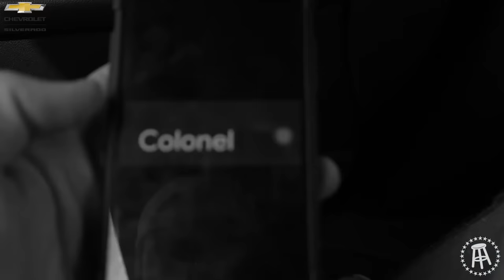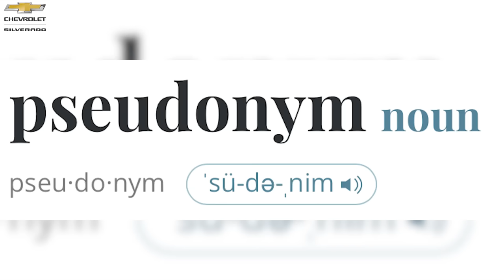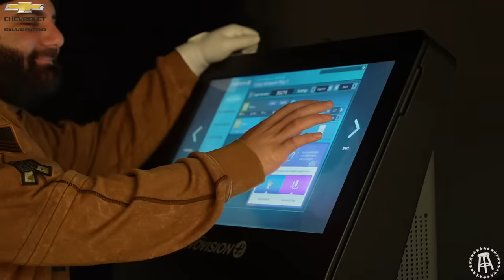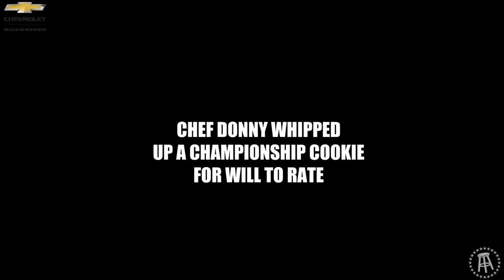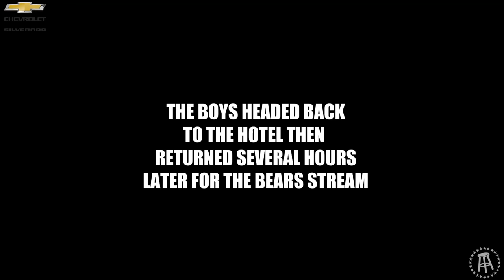Taylor Lewan Gets Into A Screaming Match W/ Jersey Jerry & Big Cat Puts The Boys In A Blender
In this episode of Under The Hood we take you behind the scenes of the first ever Yak Dodgeball Tournament. There was a ton of drama unpack w/ Rico Bosco, Jersey Jerry's golf club, the Pro Football Football Show bullying, and several other things. We get celebrity appearances from Ryan Fitzpatrick, Andrew Whitworth, and Caleb Pressley.

Yes, we know this happened two weeks ago but things happened and the video got delayed so we need your support more than ever.

Chevy: Head to chevy.com and check out Chevy Silverado and the Family of Chevy ZR2s—the official Trucks of Bussin With The Boys